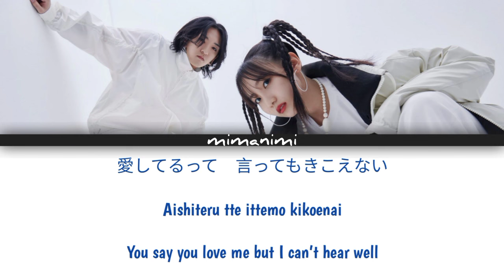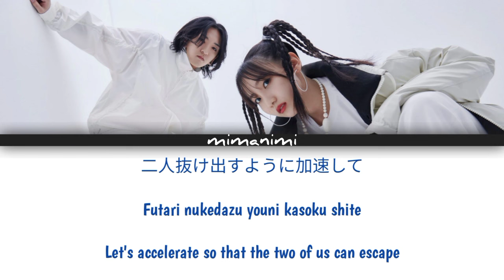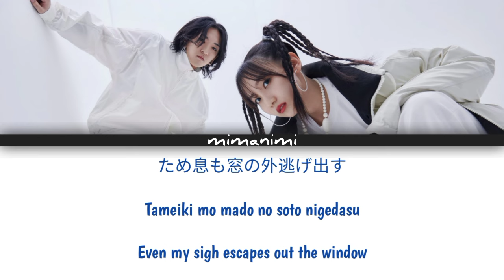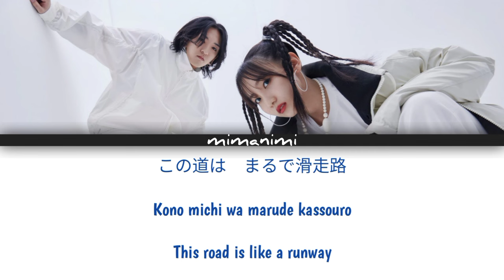YOASOBI - Chuuou Freeway「中央フリーウェイ」Lyrics Video [Kan/Rom/Eng]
Artist: YOASOBI
Title: 中央フリーウェイ
Album: Yuming KANPAI! Yumi Matsutoya 50th Anniversary Collaboration Best Album

Associated Performer, Recording Arranger: Ayase
Associated Performer, Vocals: Yumi Arai, ikura
Composer Lyricist: Yumi Arai, Ayase

Song Release Date: December 20th, 2023

English Translation with changed from me
Sorry for any mistranslation🙏

Enjoy the video and kindly share to your friends too!^^